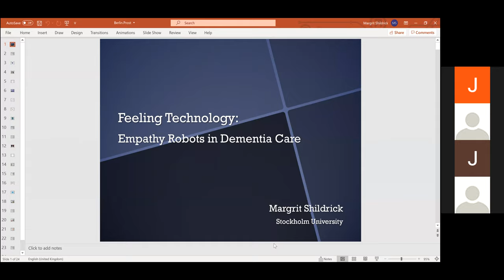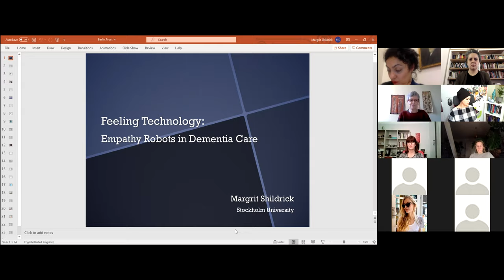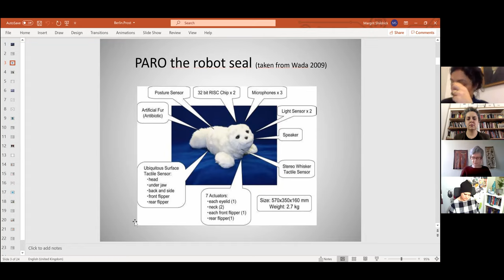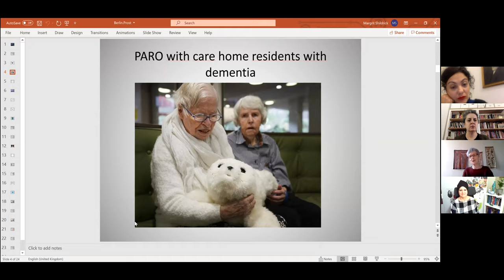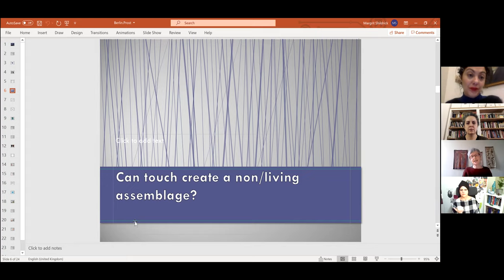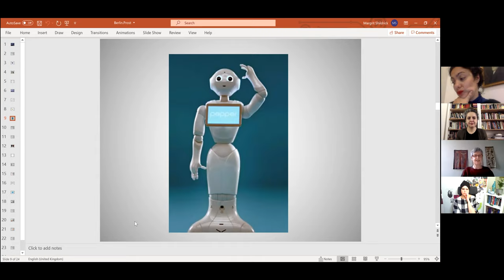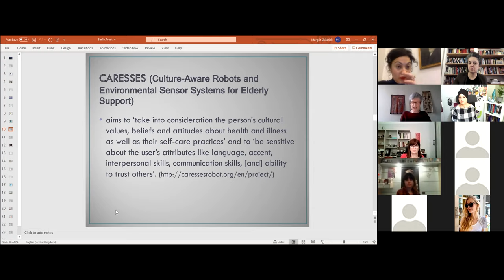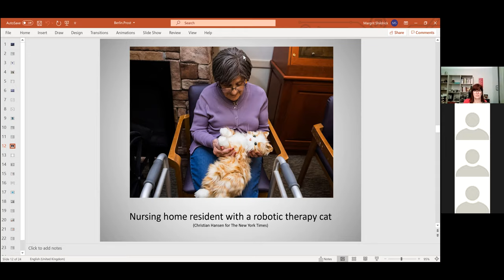Margrit Shildrick Lecture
~ Feeling Technology: Empathy Robots for Therapeutic Use
By Margrit Shildrick

Guest Professor of Gender & Knowledge Production (Stockholm University, Sweden)
Adjunct Professor of Critical Disability Studies (York University, Toronto, Canada)

Margrit’s research covers postmodern feminist and cultural theory, bioethics, critical disability studies and body theory. Books include Leaky Bodies and Boundaries: Feminism, (Bio)ethics and Postmodernism (1997), Embodying the Monster: Encounters with the Vulnerable Self (2002) and Dangerous Discourses of Disability, Sexuality and Subjectivity (2009). She is currently addressing the embodied conjunction of microchimerism, immunology and corporeal anomaly, and writing a new book entitled Visceral Prostheses: Biotechnologies and Posthuman Embodiment (forthcoming Bloomsbury Press).

Chair: Megen De Bruin-Mole

Prosthetic Embodiment and Cognition in Classical Antiquity and Beyond
Theme: AFFECT